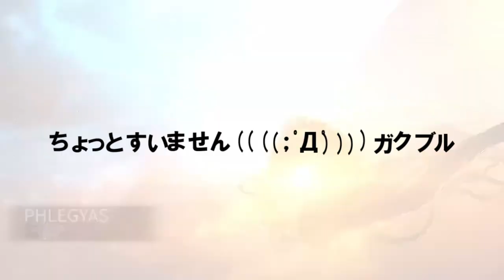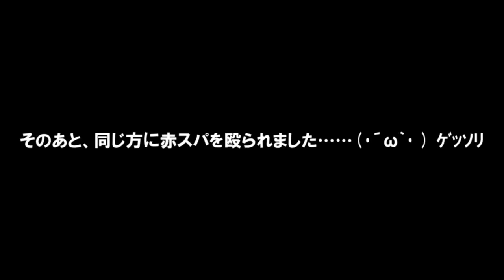おいwarframeしねぇか？スパチャ殴られたぞぉ！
パイの人です。
スパチャは嬉しいですが、ビックリして死んでしまいます(´・ω・`)
機材等の費用として使わせていただきます。